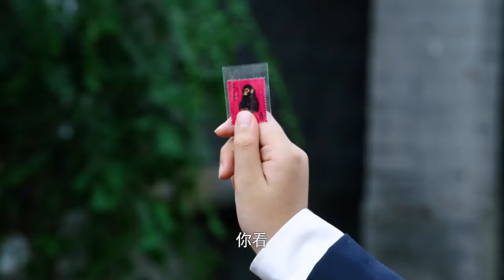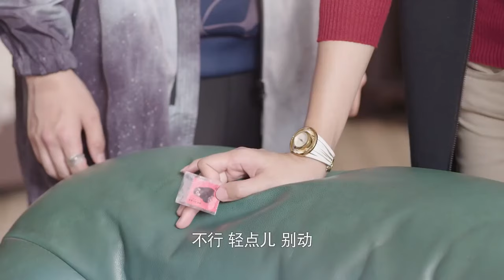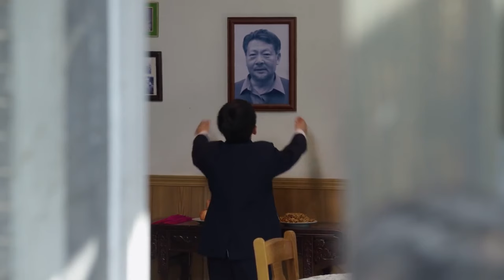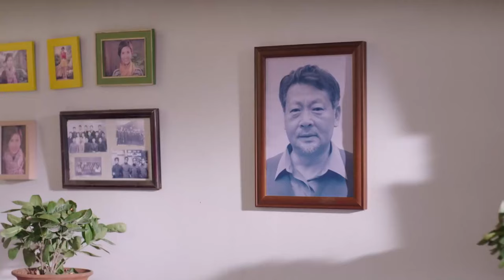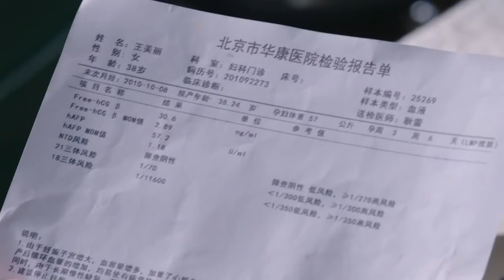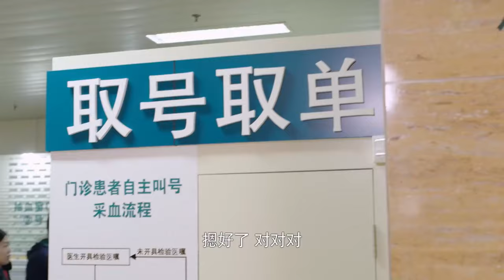【2024电视剧】官护 38｜官场风气腐败，于和伟被爆丑闻却让小官顶罪，惊动中纪委领导李幼斌前来调查！(悬疑/剧情)